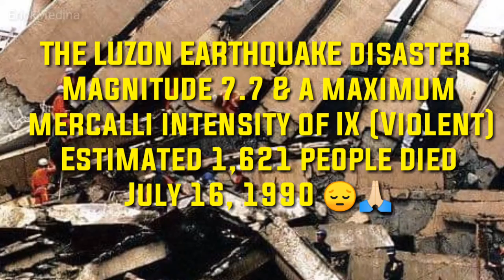The Luzon Earthquake disaster magnitude 7.7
THE LUZON EARTHQUAKE disaster
Magnitude 7.7 & a maximum mercalli intensity of IX (Violent)
Estimated 1,621 people died